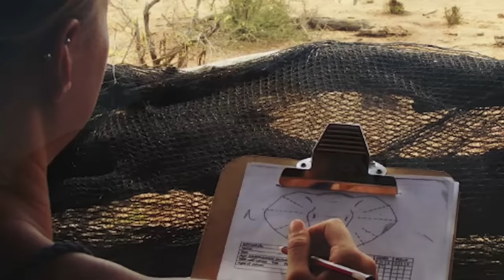Wilde Löwin erkennt Mann wieder, der ihr vor Jahren das Leben gerettet hat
Damit unterstützt du uns weiterhin von erstaunlichen Tiergeschichten zu berichten und bedürftigen Tieren zu helfen!

📕 Unser Buch auf Amazon